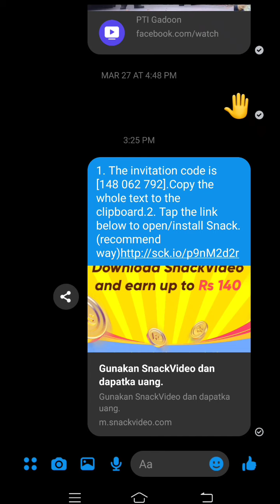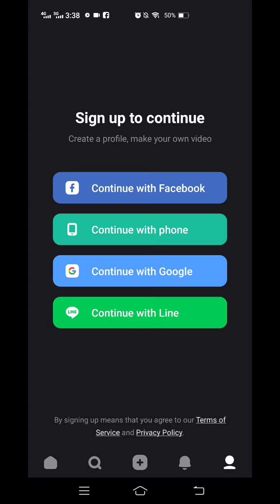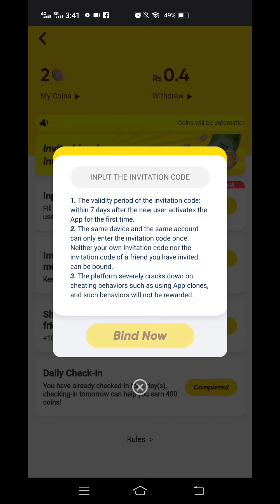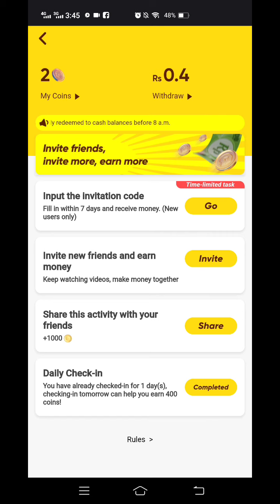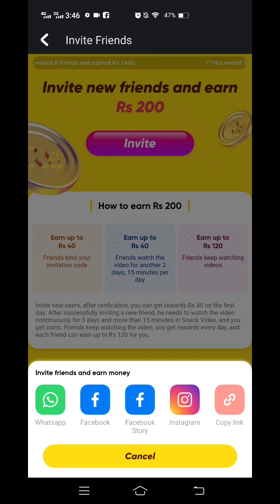How to join and earn money snackvideo app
download snackvideo app and earn free money .

snack video app.is the best earning app you are invite friends earn money.

subacribe my chaneel